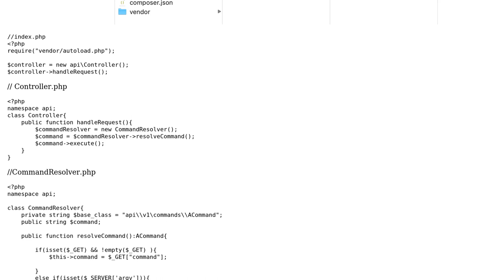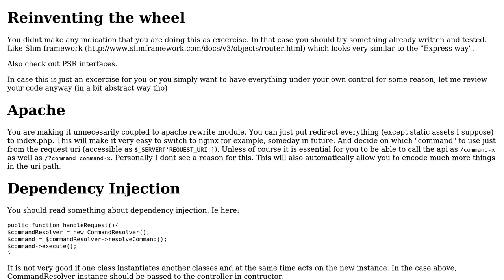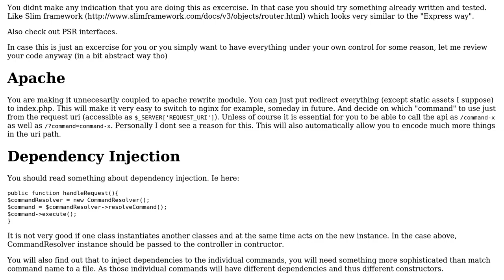Extending PHP REST API Controller design to complex routes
With thanks & praise to God, and with thanks to the many people who have made this project possible! You are responsible for your own actions.